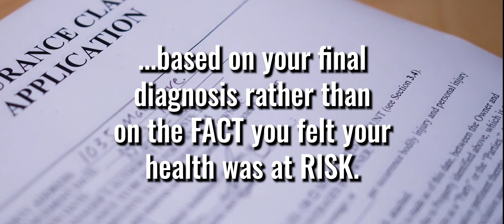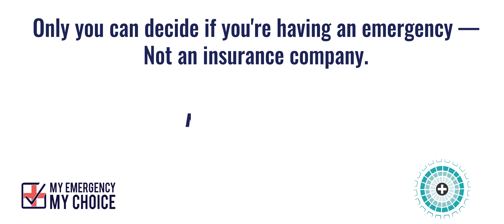Beaumont Emergency Center Puts Patients Over Profits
Our team of emergency medical professionals came together to defend, expand and ensure access to emergency care for each of you recently at in Austin.

We always patients over profits and believe that Texans deserve better than to have insurance companies play roulette with their health and wellbeing.

TEXT "COVER" to 52886 or visit MyEmergencyMyChoice.com and tell your legislators to support your rights in emergency care.